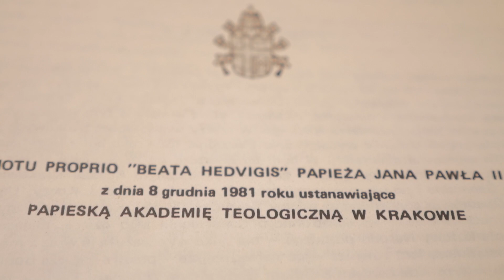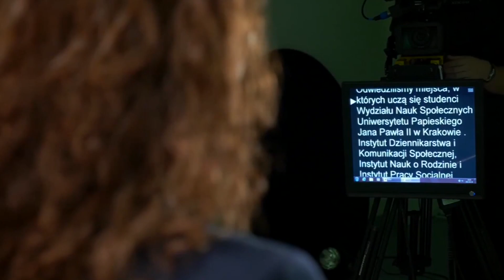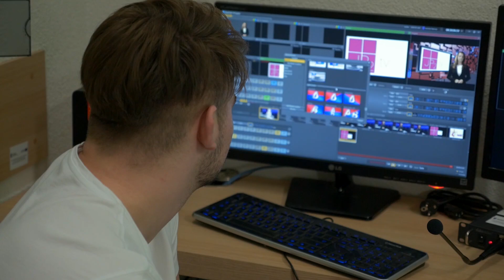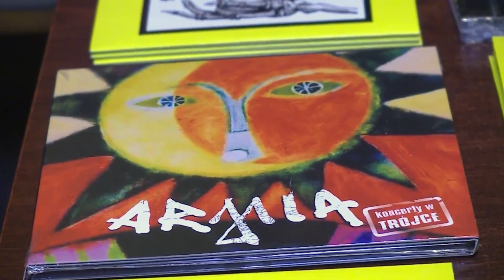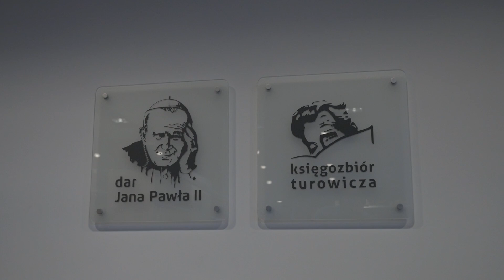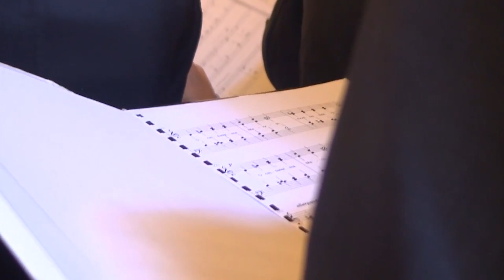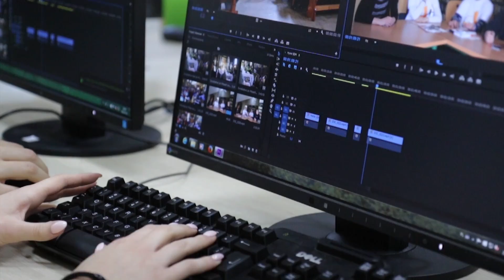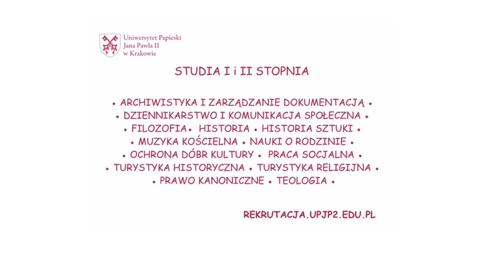2017 film promocyjny Uniwersytetu Papieskiego Jana Pawła II w Krakowie